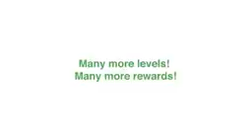9888171301 Nutritional Supplement Distributors-Herbalife in Ranjit Avenue amritsar